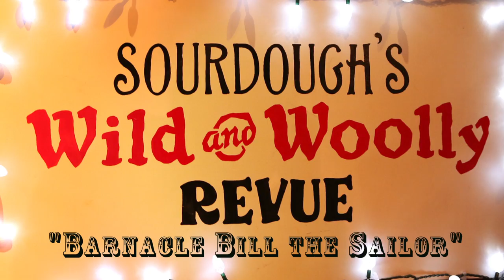Sourdough Slim - Barnacle Bill the Sailor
With Robert Armstong.  Sourdough Slims' Wild and Woolly Review - Sutter Creek Theatre, Sutter Creek CA 12/17/16